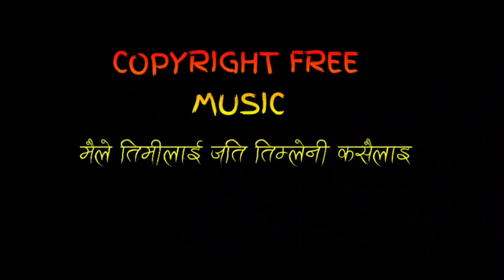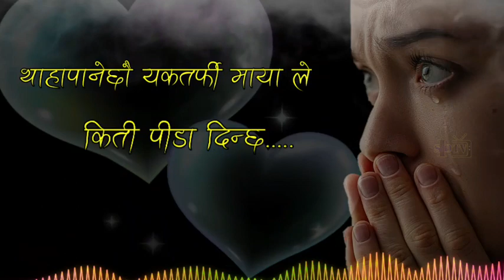Nepali folk tune aktharfi maya le kati pida dincha || nepali copyright free music